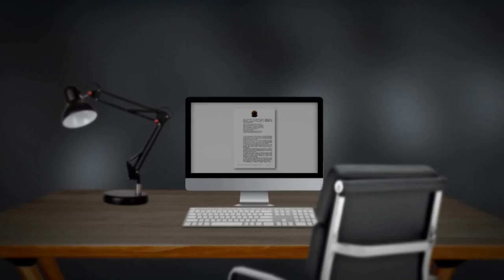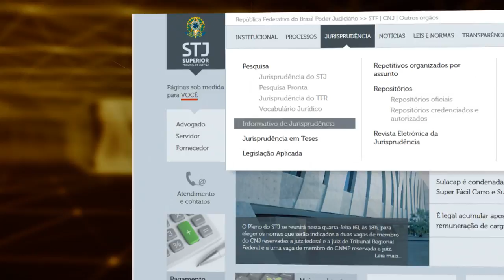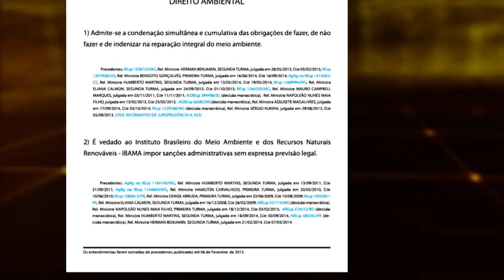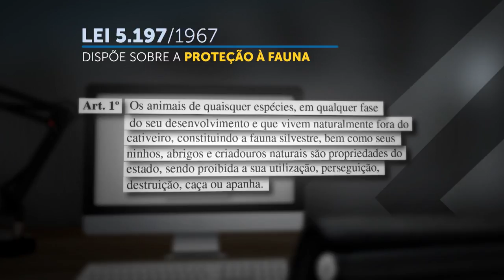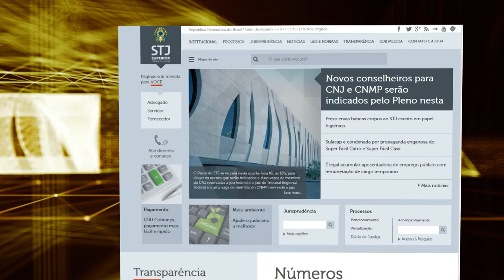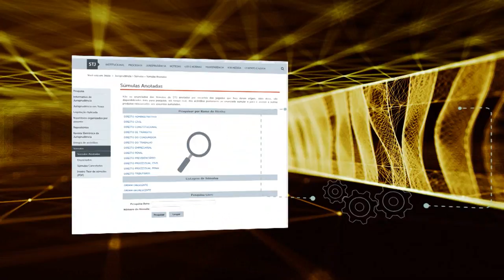STJ Cidadão #41 - Crimes Ambientais (07/06/2018)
Unidades de conservação degradadas, ocupação irregular do solo e tráfico de animais estão entre os crimes ambientais abordados pelo programa STJ Cidadão desta semana. O programa também trata sobre as leis que preveem sanções penais e administrativas de condutas e atividades lesivas ao meio ambiente.